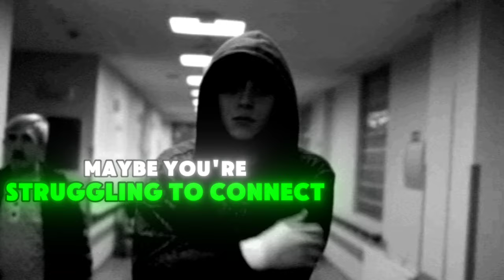How To Find Your Purpose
Are you feeling lost, anxious, stressed, or unhappy? You're not alone, and the good news is that there is a way to overcome these feelings for good! In this transformative video, we dive deep into practical strategies and mindset shifts that can help you regain control of your life and find lasting happiness.

Join us as we explore effective techniques such as mindfulness, self-reflection, and positive affirmations that can help you navigate through life's challenges. Whether you're struggling with daily stressors or facing deeper emotional turmoil, our expert advice will guide you toward a brighter, more fulfilling future.

Learn how to:
- Identify the root causes of your feelings
- Implement actionable steps to reduce anxiety and stress
- Cultivate a positive mindset for long-term happiness
- Build resilience and confidence in your daily life

Don't let these negative feelings hold you back any longer! Watch now and take the first step towards a happier, more balanced you.

Chapters
0:00 - 0:24 Intro to How to STOP Feeling Lost in Life!
0:25 - 3:51 Discussion on How to STOP Feeling Lost in Life!
3:52 - 4:45 Outro to How to STOP Feeling Lost in Life!